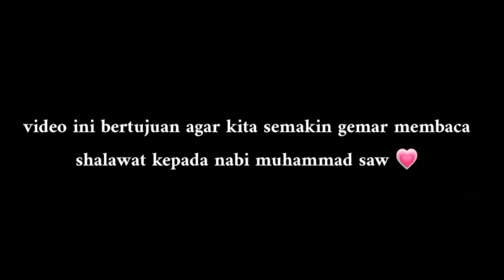Sholawat merdu ya imamarus Maria ulfah elkamiel